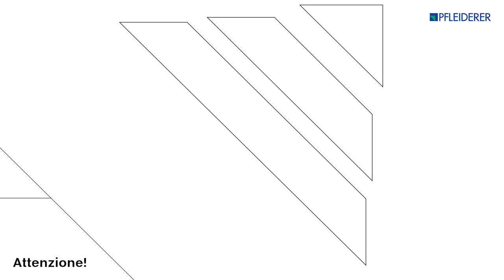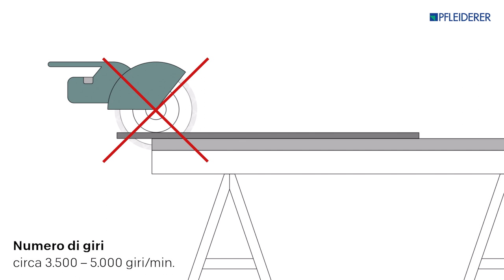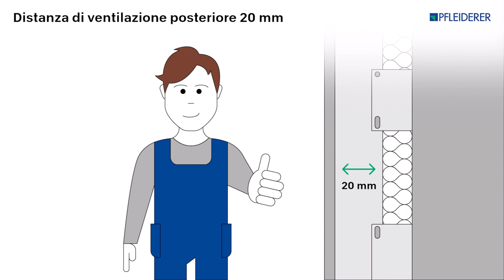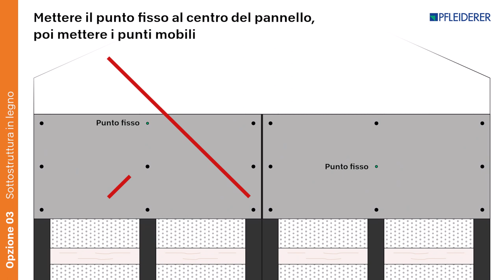Pannelli per facciate Pfleiderer - Taglio e montaggio con sottostruttura in legno